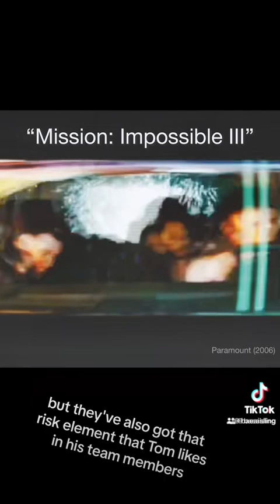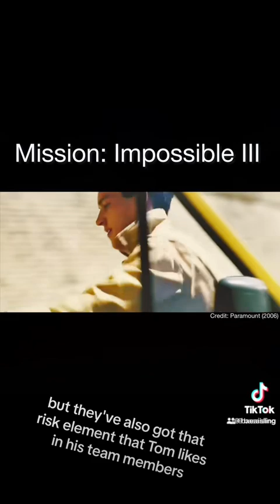Jonathan Rhys Meyers as Declan Gormley in Mission: Impossible III (2006)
Credit: Paramount Pictures